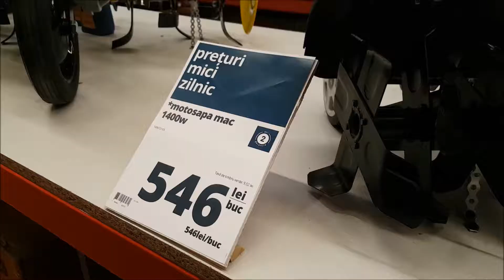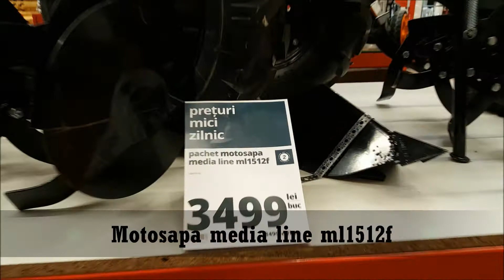MOTOSAPE ACCESIBILE PRETURI 2022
Diverse modele de motosape pe care le puteti cumpara pentru gradina, livada...
1.Motosapa electrica mac allister 1400 w
2.Motosapa TC 100 7cp
3.Motosapa media line ml 7080
4.Motosapa zimbru 6538
5.Motosapa media line ml 1170 f
6.Motosapa ruris 715  7,6cp
7.Motosapa media line ml1512f
8.Motosapa ruris 1150 ks 13cp
9.Motosapa ruris 1180 ks 18cp
10.Motosapa zimbru 6559 7cp
11.Motosapa O-MAC 750-s 7cp